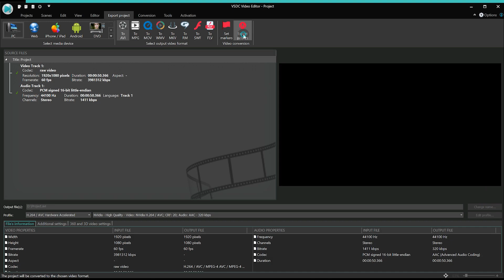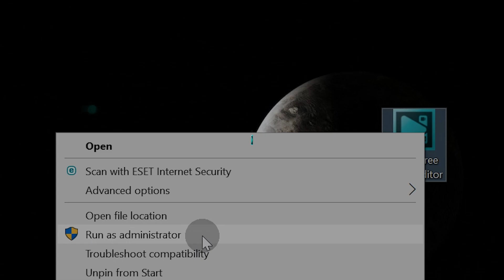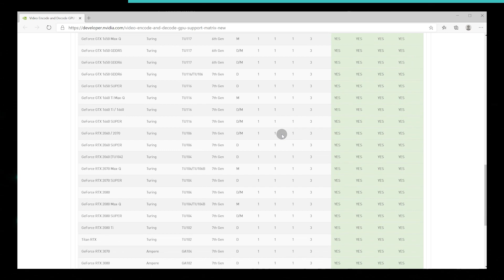VSDC Troubleshooting vol. 6: common file export errors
In this video, we'll cover 3 common reasons why you might be getting video export errors and provide you with the solutions.
Feel free to jump to the error you'd like to learn about:
0:11 - "Check the path validity of the resulting file". Reason: mismatch of the output folder or the file name.
1:03 - "Invalid value for the selected video encode mode" or "Too high frequency for the specified audio bitrate". Reason: the default export settings have been changed.
1:47 - Major lagging during video export in VSDC Pro. Reason: hardware acceleration isn't supported for the selected codec.